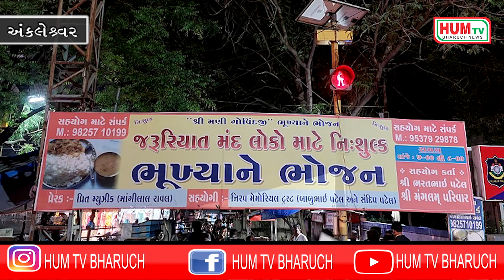અંકલેશ્વરની આર એમ પી એસ શાળાના વિદ્યાર્થીઓ સામાજિક સેવા માટે ભૂખ્યા ને ભોજન માં સહયોગ આપ્યો